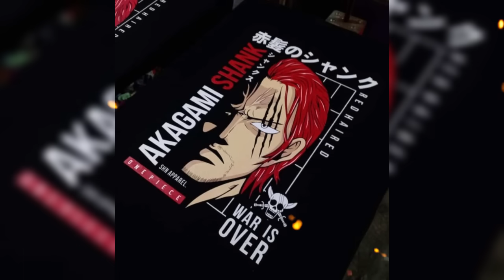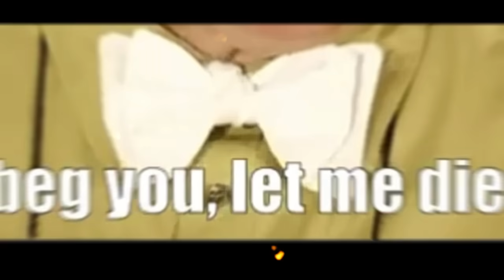SPOILER OP 1123 [HINT] !! PERGERAKAN MENUJU KE ELBAF ( ONE PIECE )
BELI KAOS ONE PIECE DI SINI

THANKS penyedia Fanart terkeren:
Amanomoon, Fanalishiro, Greiish, Mikepxel, Goldenhans, and Melonciutus, monkeyd_rock, redi_red.cal, akbrchrl, wibowo_994, kozuki_oden, greiish, le.pain.sot, fdanibenitez, bbdbg03_drawing, opmangart69, colo.rart99,